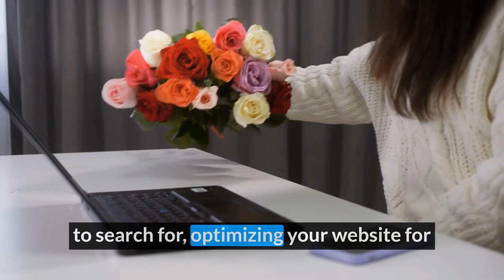Why Effective SEO for Florists is Important for Floral Business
📍 Florists pour their hearts into creating stunning floral arrangements, but without effective SEO, their efforts may go unnoticed in the digital marketplace.  SEO is crucial for florists to attract more customers and grow their businesses by improving their visibility online.  Key strategies include using relevant keywords that potential customers are likely to search for, optimizing your website for easy navigation and mobile devices, and leveraging local SEO by listing your business on platforms like Google My Business and Yelp.

Content creation, such as starting a blog or crafting local guides, can also boost your online presence, making your floral business stand out in a competitive market.  By mastering these SEO techniques, florists can ensure their hard work reaches the right audience, leading to more business opportunities and growth.